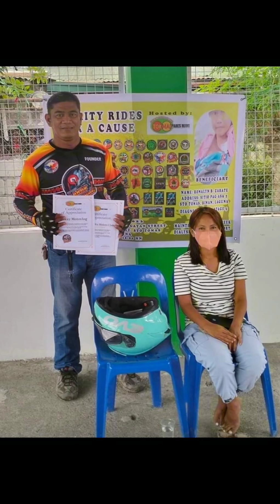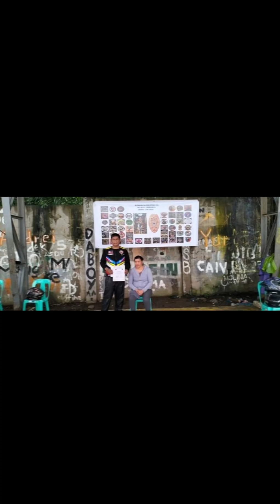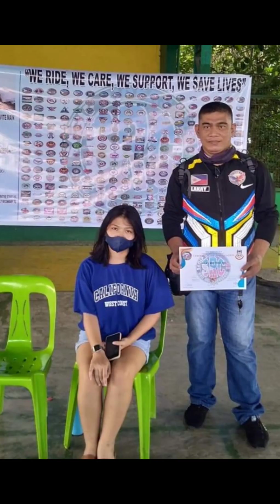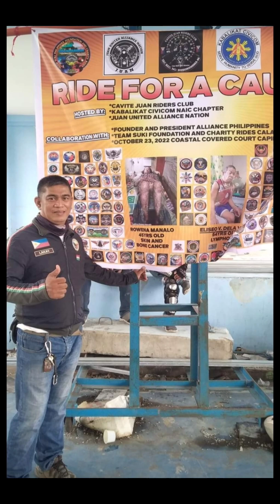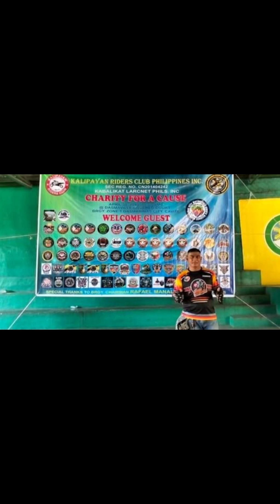2023 charity rides and support to various charity rides from the different charity rider's club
2023 charity rides and support to the various charity rides club